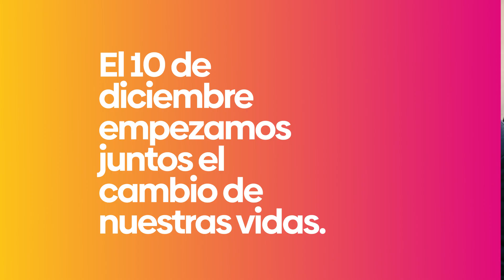Basta de Absurdos: Cárceles de máxima seguridad